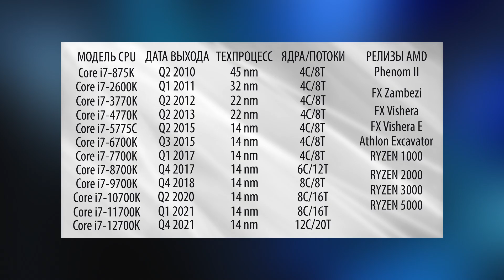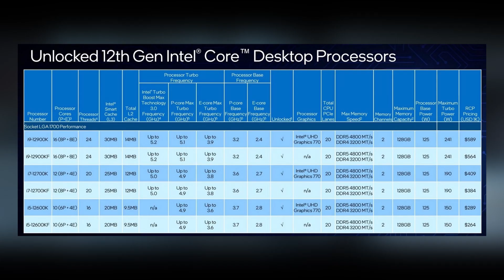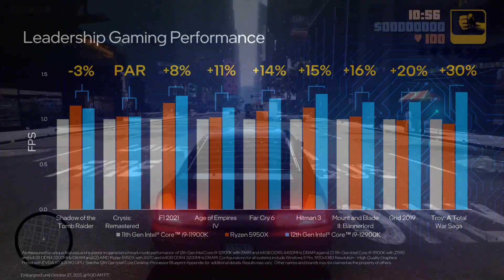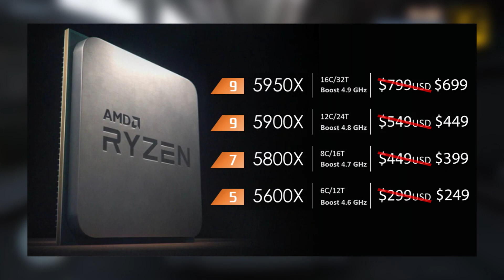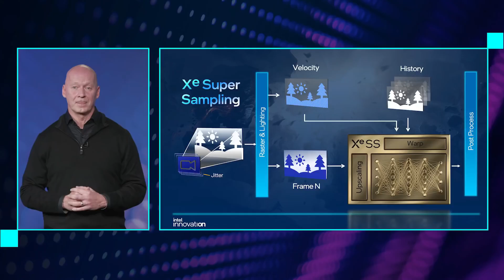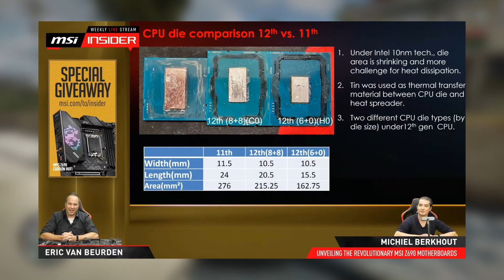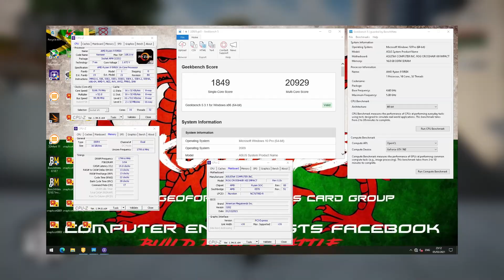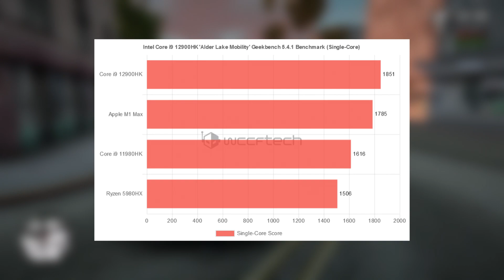😱ВРАНЬЁ INTEL, хитрые тесты i9-12900K, приятные цены на новинки и i9-12900HK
Содержание:

00:00 – Вступление и краткий анонс новостей!
01:00 – Выход 12-го поколения и хитрые тесты 12900K
08:30 – Технология Intel XeSS - это ответ DLSS от NVIDIA
10:48 – Кристалл 12900K и 12400 + рекорды нового i9
14:20 – Core i9-12900HK - лучший мобильный процессор!

Intel InnovatiON 2021 | Let's Play: Getting the most out of the PC Gaming Platform | Intel Graphics